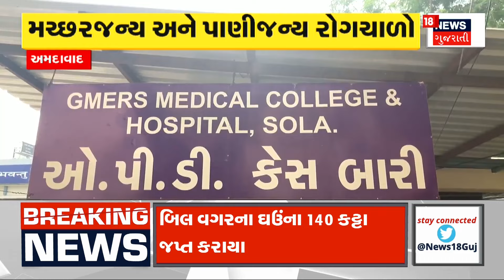Weather News | મોડાસાના ગ્રામ્ય વિસ્તારોમાં પવન સાથે ધોધમાર વરસાદ | Heavy Rain |Monsoon 2024 |News18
Torrential rain with wind in rural areas of Modasa

મોડાસાના ગ્રામ્ય વિસ્તારોમાં પવન સાથે ધોધમાર વરસાદ.n18oc_gujarat